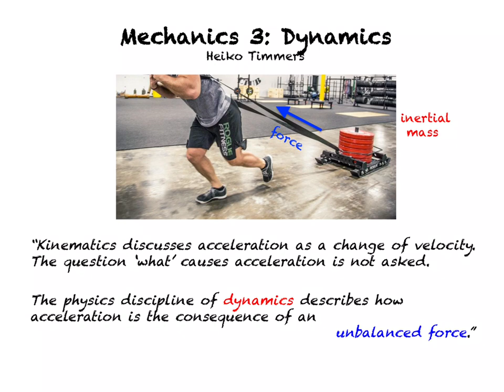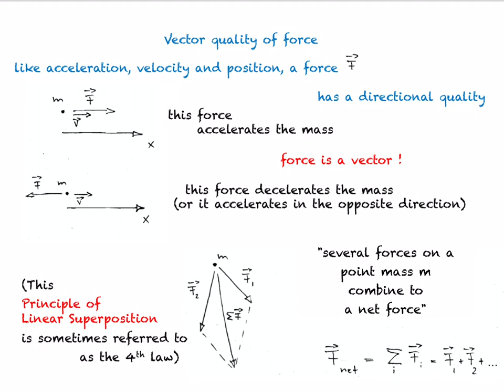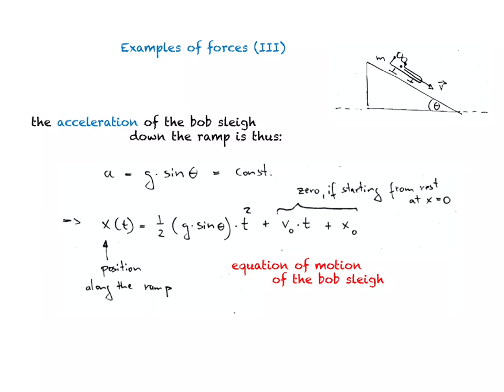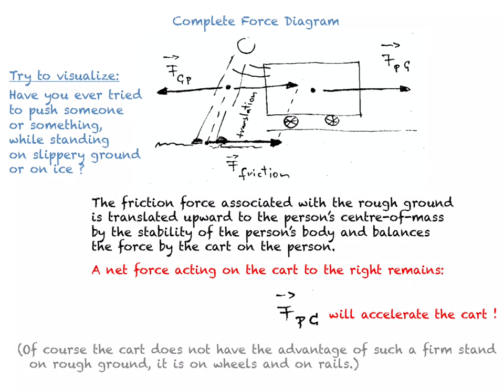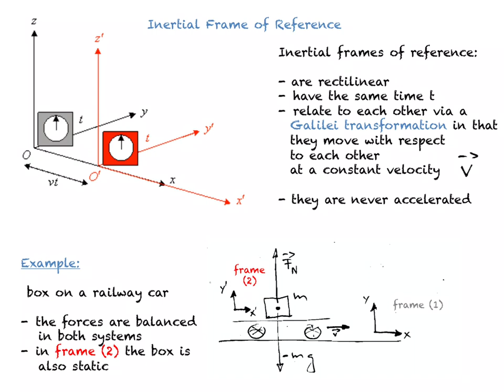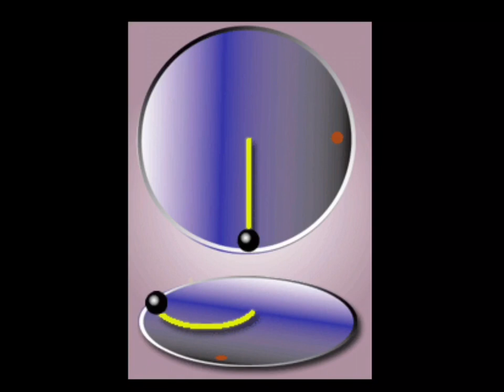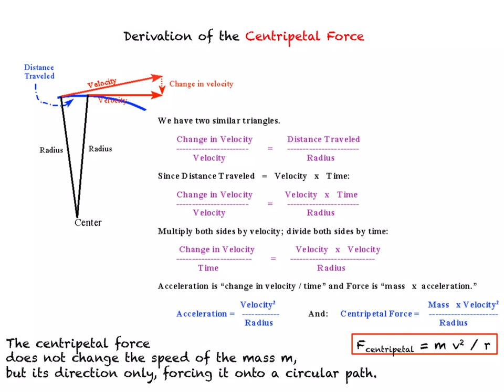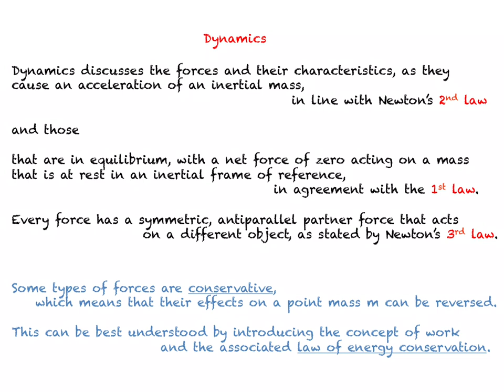Mechanics 3: Dynamics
Introduction to point mass mechanics at university level.